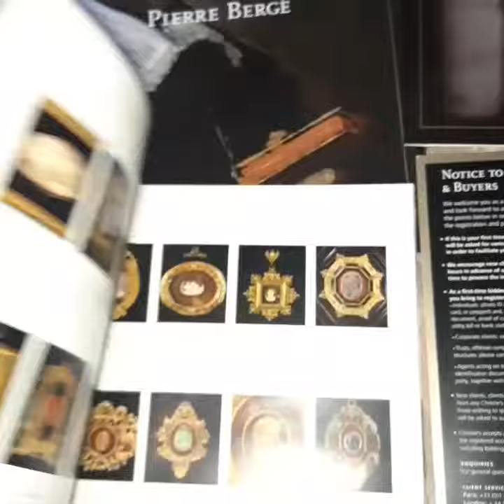Collection Yves Saint Laurent et Pierre Bergé